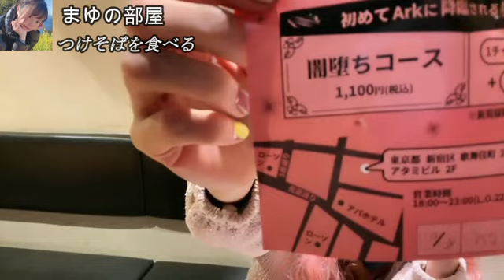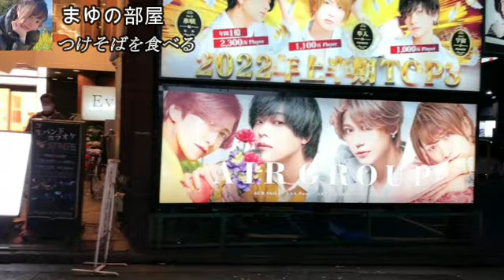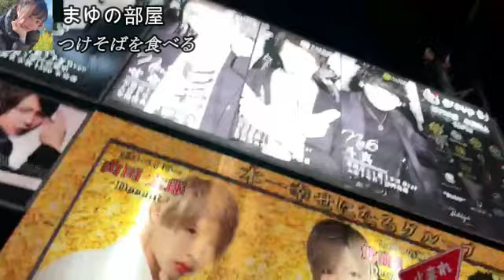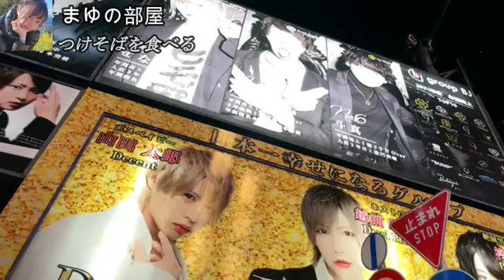【つけ蕎麦】まゆ‼ギャルでつけそばを食べる10月29日